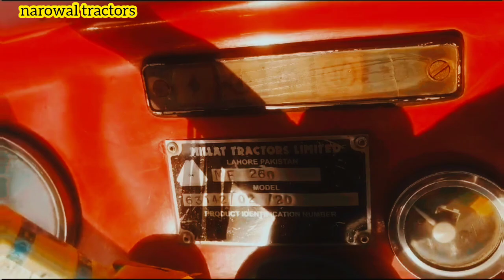Massey Ferguson 260 for sale/mf 260 tractor for sale/narowal tractors